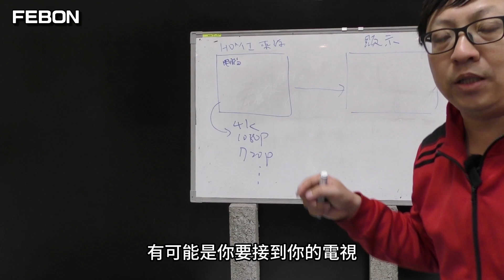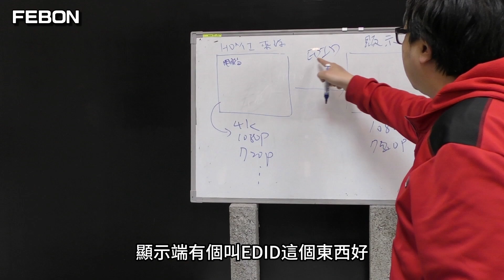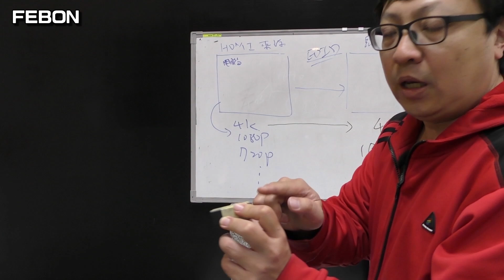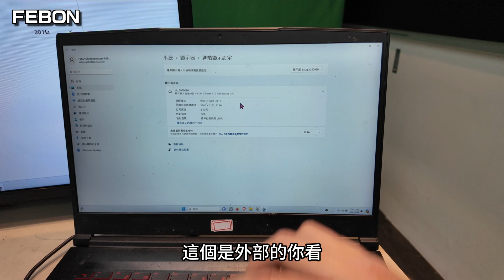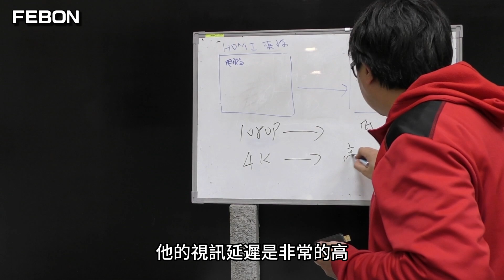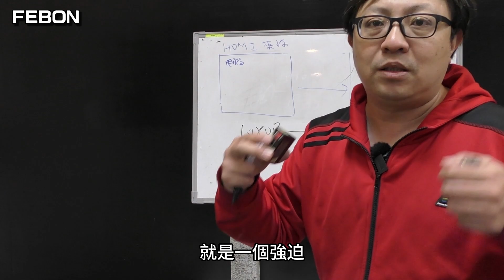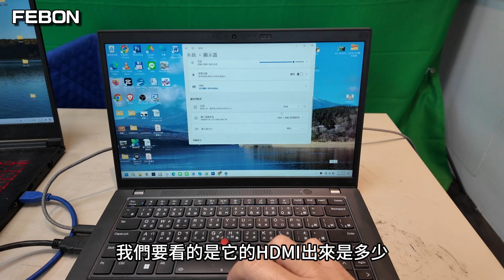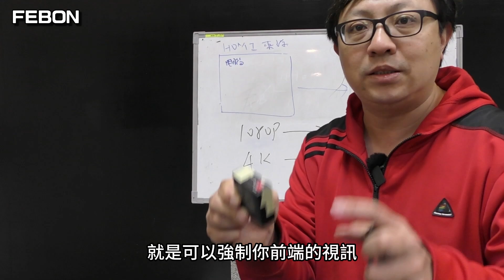輕鬆了解HDMI EDID控制器的用途!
edid可以控制前端hdmi來源的輸出解析度..通常顯示裝置或擷取裝置有多組hdmi解析度. 當連接hdmi視訊來源時候, 視訊來源會隨機輸出解析度.  當我要控制前端hdmi視訊來源的解析度, 可以連接hdmi edid轉換器
00:00 何謂HDMI EDID
03:47 實際連接edid控制器
05:38 EDID控制器連接hdmi擷取器
09:33 結論